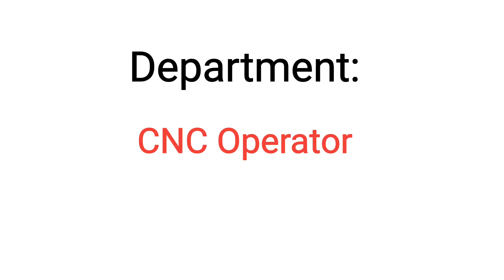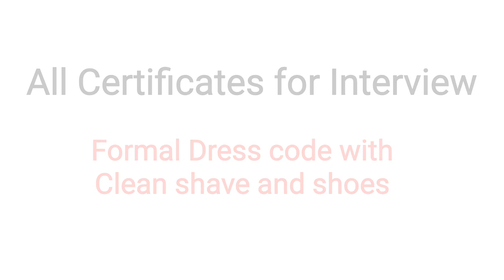CNC Operator Job Vacancy 2023 - Chennai Job Vacancy Tamil | CNC Machine Operator Job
Job Vacancy in Chennai Today 💸 Salary ₹2LPA ✔️ CNC Operator Jobs Chennai| 10th to Diploma Jobs Chennai

Diploma, B.E Job Vacancy Tamil, Private Company Job Vacancy 2023, New Jobs 2023 👍 Freshers job vacancy 2023 tamil, Diploma Job vacancy 2023 Tamil, New Job vacancy 2023 Tamil 🔥 Job vacancy Today

Diploma job 2023 tamil
chennai job vacancy 2023 tamil
CNC Operator job in Chennai
CNC programming job
B.E job vacancy tamil
Mechanical Engineer job vacancy
home job vacancy tamil
Engineer job vacancy 2023